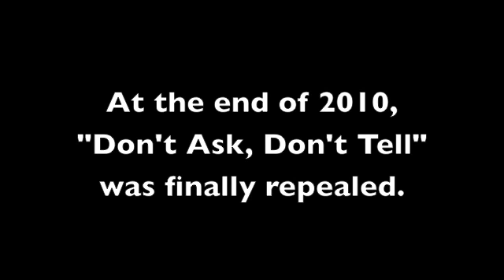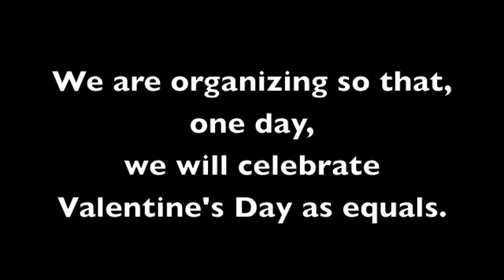Happy Valentine's Day!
Organizing so that we can, one day, celebrate February 14 as full and equal American citizens!